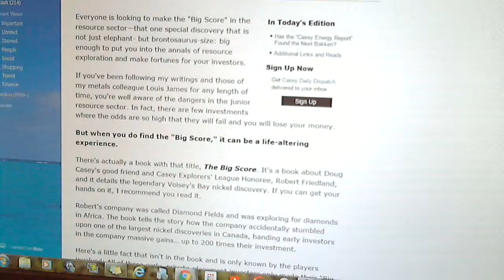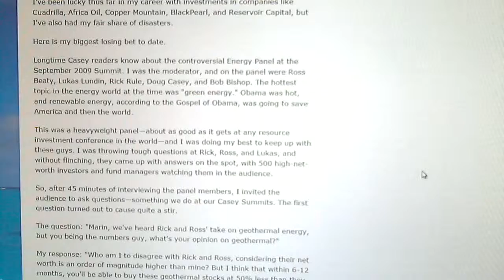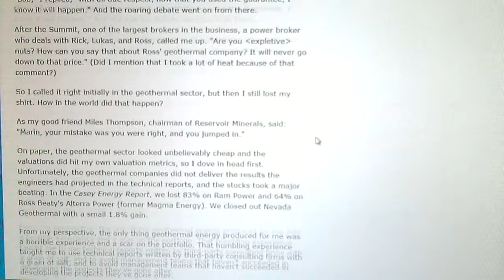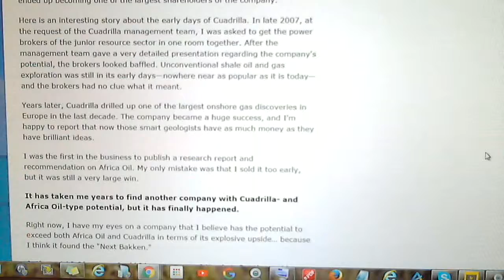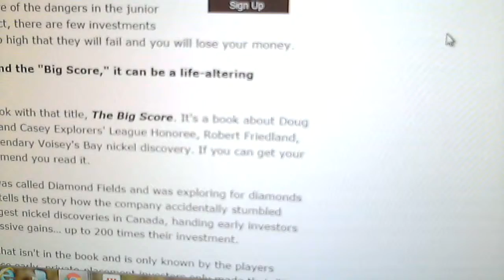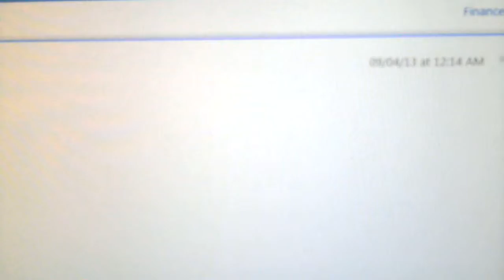👉 Rick Rule, Doug💀Casey On Good Investing ! Next Bakken, Geothermal energy ,,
*´¨`*• Rick Rule, 💀Doug Casey 💀On Good Investing ! Next Bakken, Geothermal energy,Snake Oil Provisions •*´¨`*